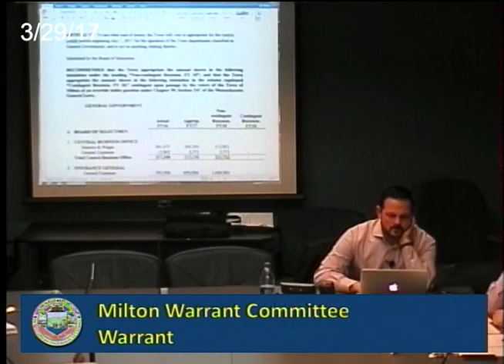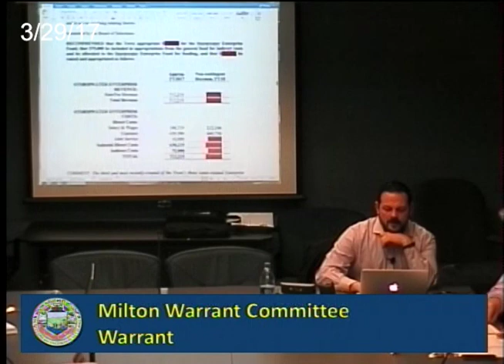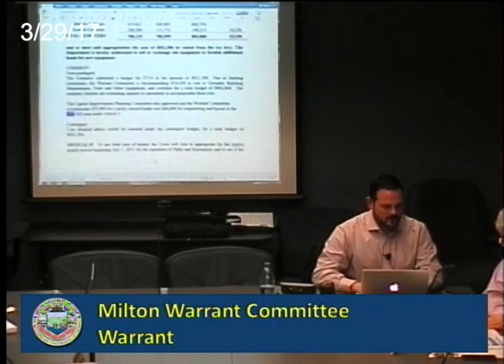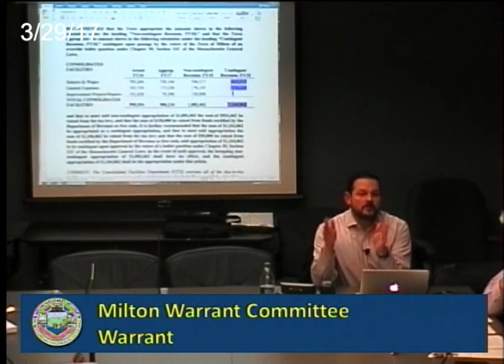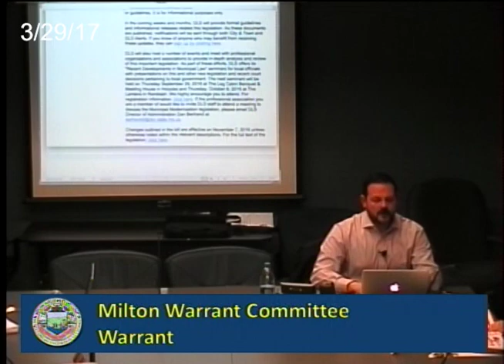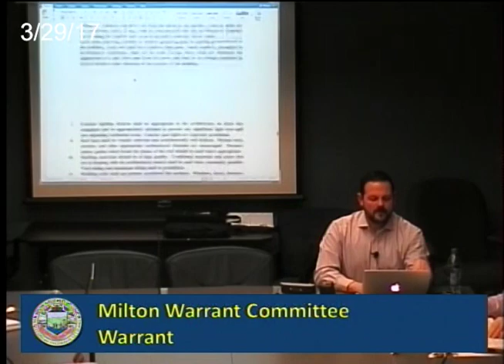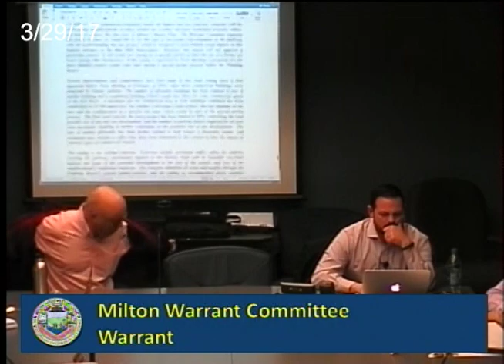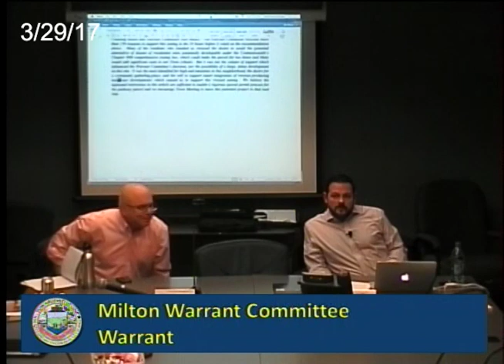Warrant Committee - March 29th, 2017